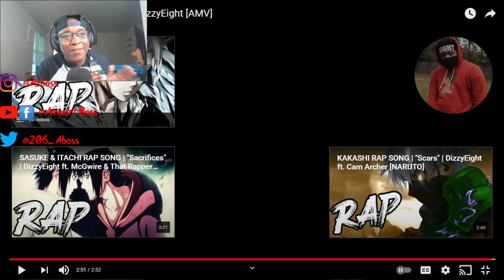DizzyEight - “I made it” Naruto Song (Naruto AMV)